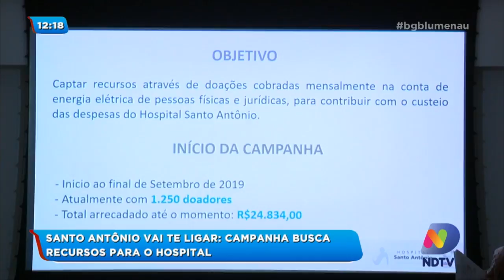Campanha Santo Antônio Vai Te Ligar buscar recursos para o hospital